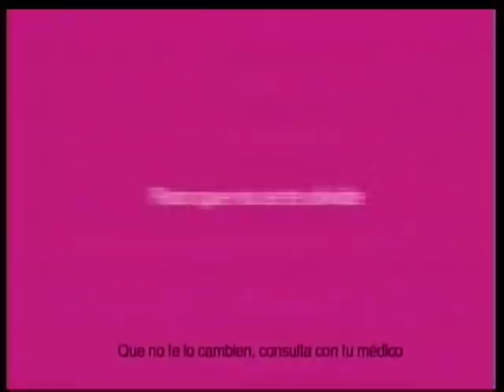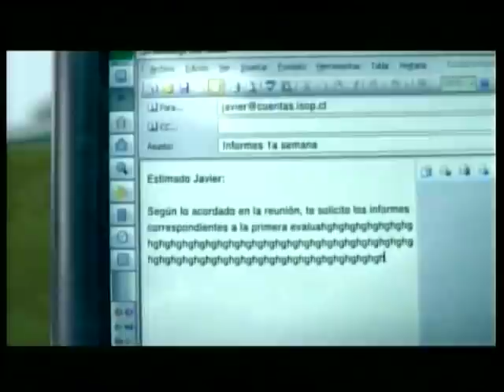Tanda comerciales Chilevision (Abril 2010)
Subido bajo el concepto de "Uso Justo", ahora apoyado por la ley chilena.